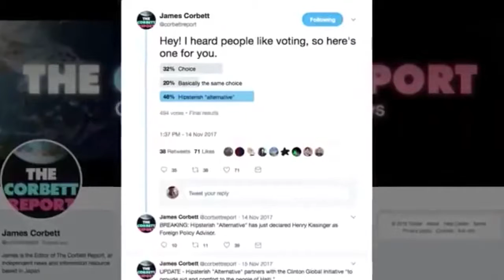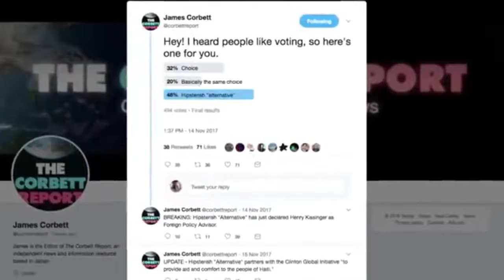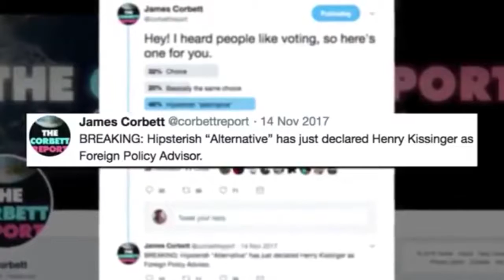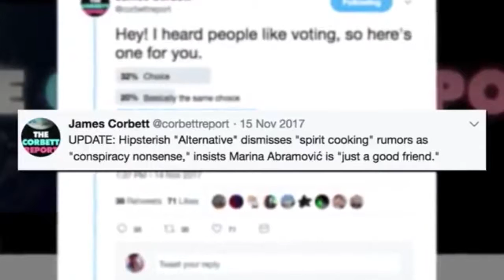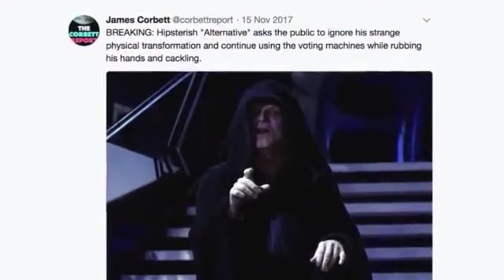PSA 4m26s - Election Dumpster Fire - FJ-CR001 PSA 100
I held a Twitter sElection and you absolutely WILL believe what happened next…unless you’re a statist, that is. Happy voting!

The full short Corbett Report - I Held A Twitter Election And It Was A Glorious Dumpster Fire!
Corbett Reports For LPTV
(Local Public Access and non-commercial TV Stations)

Corbett Reports For LPTV is a series of 58 minute shows made from select Corbett Report episodes.
with links to DTube, YouTube and Minds.com, along with transcripts and source information.
Published: Jul 30, 2018, ID: FJ-CR001 PSA 100
Category: Education, 04:26